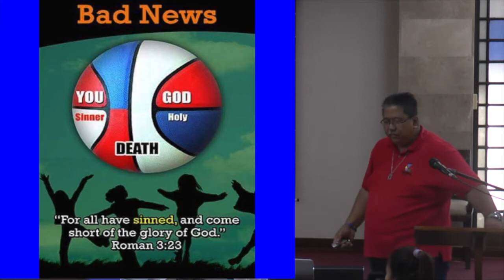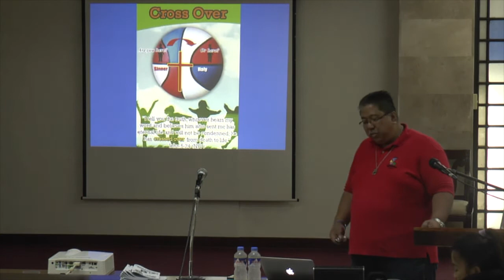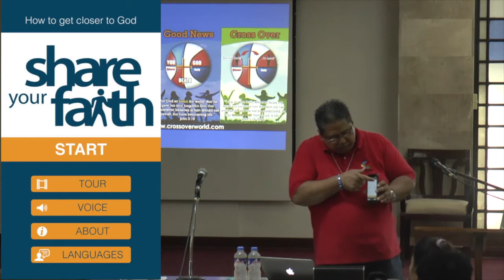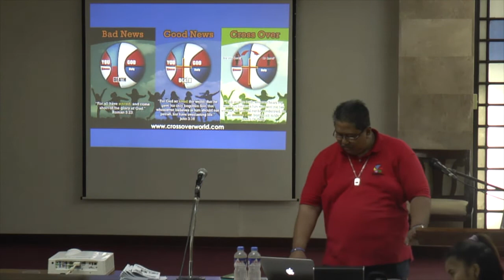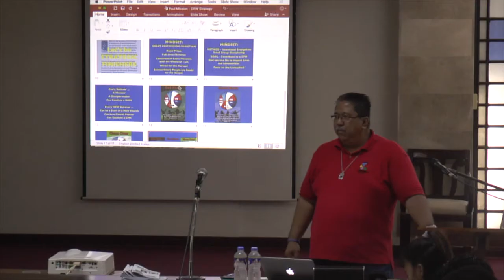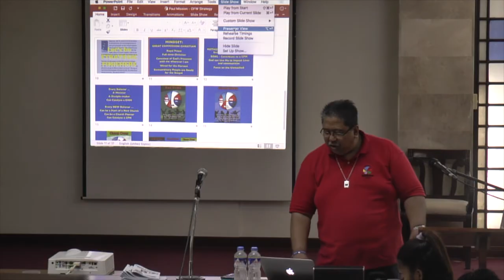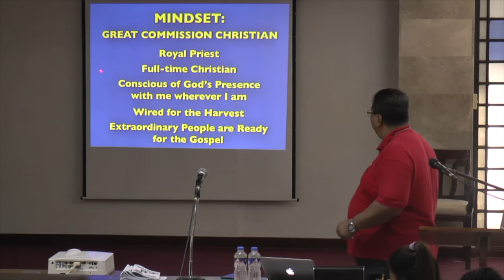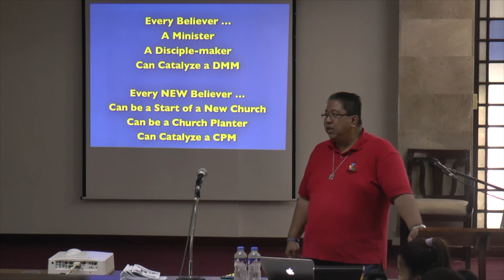Frontiers 10 | The OFW Strategy III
Philippine Missions Association
Frontiers - Missionary Training
Rev. Lalano 'Nono' Badoy

Paul Mission Center
February 2018

Produced by
Kalayaan Communication Network

Production Staff
Revhenal
Paul Drix